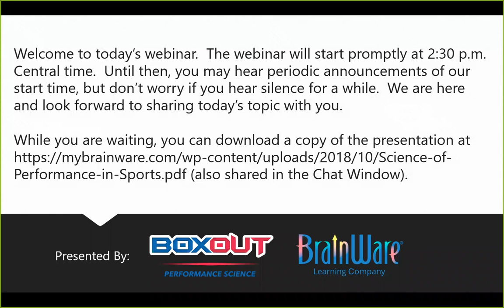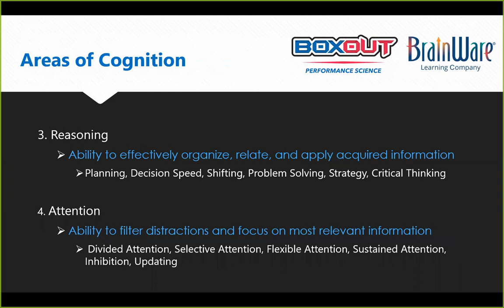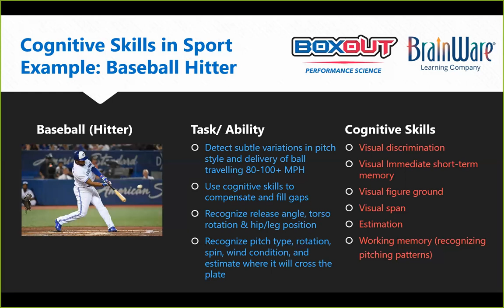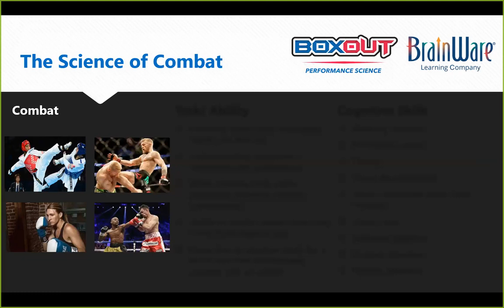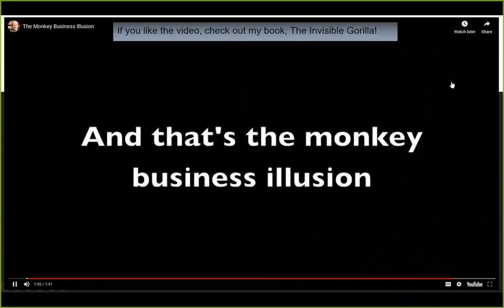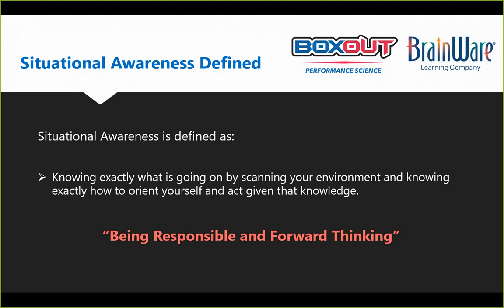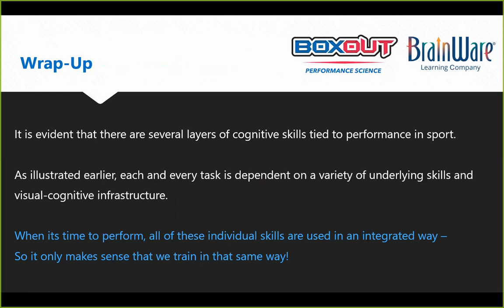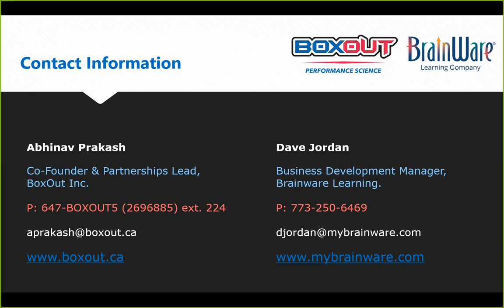The Science of Performance in Sports: Training the MInd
For decades, every sport, every athletic organization, and every sports executive has looked for its next superstar to elevate their performance. The world gravitates to sports superstars. And having high performers that produce results in any situation brings rewards, recognition, and opportunity. Nowadays, high performers or superstars aren't just found, they're carefully developed from a young age.

In this webinar, Abhinav Prakash and Dave Jordan highlight examples from popular sports showing how the cognitive skills that we use everyday surface in the sports that we love to watch and play. Learn what separates the average from the great. You will leave this webinar with a greater understanding of the visual and cognitive requirements of performance in sports and how we can apply these learnings for better targeted and more relevant training. Using state-of-the-art technologies that are trusted by the world's superstars, each of us can apply skills that we might not even know we have in order to perform to our full potential.